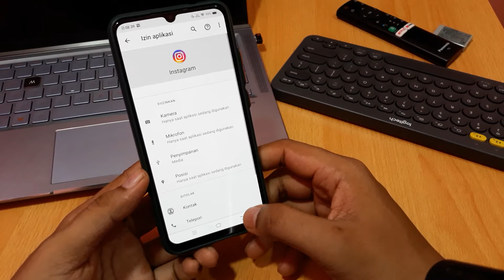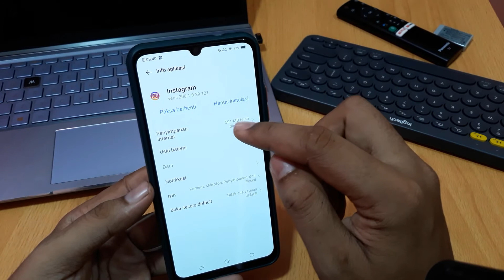Cara mengatasi galeri instagram tidak muncul